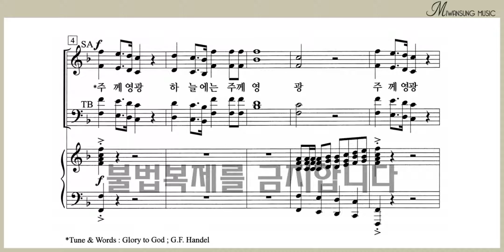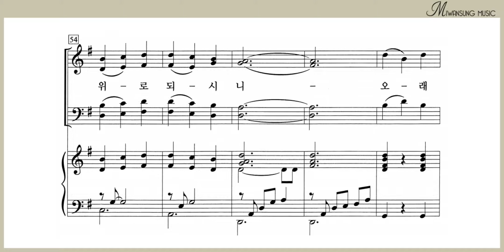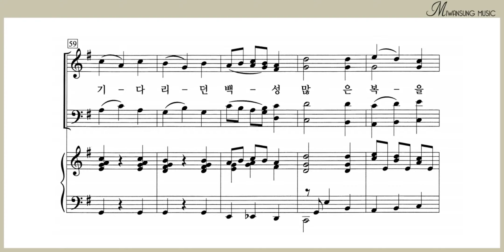주께 영광 / 테너파트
하이라이트 27집 / 주께 영광 / 테너파트